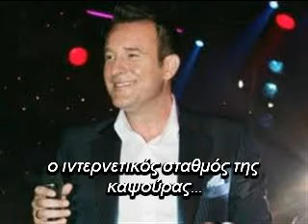ΠΑΖΗΣ ΧΡΗΣΤΟΣ - ΤΟ ΤΖΙΝΙ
ΠΑΖΗΣ ΧΡΗΣΤΟΣ - ΤΟ ΤΖΙΝΙ, ο ιντερνετικός σταθμός της καψούρας, βρείτε μας στο fb στη σελίδα και στο group μας